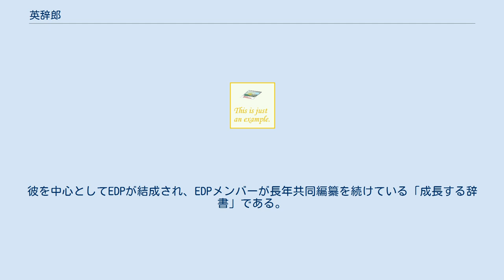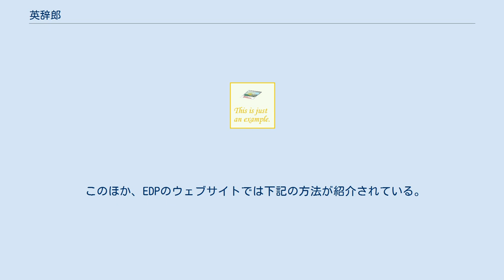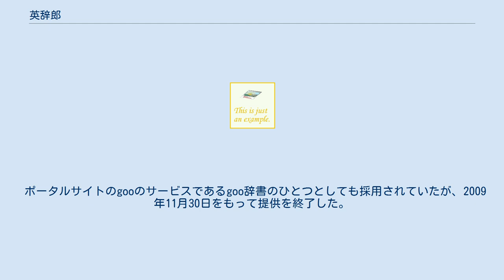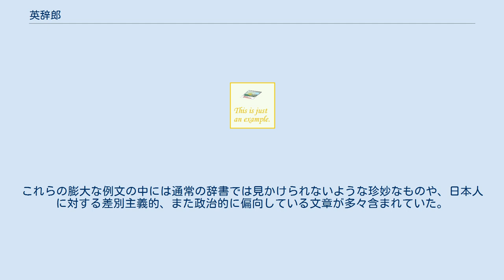英辞郎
『英辞郎』（えいじろう）は、翻訳家・通訳者集団EDP（Electronic Dictionary Project）が編纂している英和・和英対訳データである。
 1980年代に日本人翻訳家が個人的にまとめていた英単語用例集に端を発する。
彼を中心としてEDPが結成され、EDPメンバーが長年共同編纂を続けている「成長する辞書」である。
そのため『英辞郎』のデータには通常の英語辞書にない新しい語彙や複雑な言い回しも含まれ、最新の語彙が必要な研究者や翻訳者などによく利用されている。
 「英辞郎」（英和形式データ）本体のほか、深く関連するデータとして「略語郎」（略語データ）、「例辞郎」（英和形式の例文集）、「和英辞郎」（英辞郎と例辞郎を和英形式に変換し編集加工したもの）があり、この4つをまとめて集合的に『英辞郎』と呼ぶことが多い。
 EDPは『英辞郎』に含まれるデータの内容について一切の保障をしない。
膨大なデータの中には誤訳が含まれている可能性もある。
そのため、正確を期するためには一般辞書を併用し、チェックを怠らないことが必要である。
 『英辞郎』はテキストデータの集合体に過ぎず、利用するには検索ソフトウェア等を介する必要がある。
 株式会社アルクは自社サイト上で英和・和英検索サービス「英辞郎 on the WEB」を提供している。
基本機能を無料で利用でき、利用登録や有料サービス契約で例文検索や単語帳機能が使用可能になる（英辞郎 on the WEB Pro および 同 Pro Lite）。
 このほか、EDPのウェブサイトでは下記の方法が紹介されている。
 このほか、エディアとアルクは従来型携帯電話用の検索サービス「ポケット英辞郎」を提供しており、NTTドコモのiモードやauのEZWebの公式サイトとしても登録されている。
 ポータルサイトのgooのサービスであるgoo辞書のひとつとしても採用されていたが、2009年11月30日をもって提供を終了した。
また、以前はテキスト形式・PDIC形式でのデータがEDPから販売されていたが、Ver.145（2015年7月17日）以降は提供されなくなった。
MCL社のEPWING版サイトからCD-Rの宅配を求め（有料）、別途用意した検索ソフトを使って利用する方法もあったが、2015年6月末で販売終了となった。
 Ver.135（2012年9月5日）の「例辞郎」および「和英辞郎」から、公益社団法人アムネスティ・インターナショナル日本の「ニュースリリース」対訳データと、国立研究開発法人情報通信研究機構の『日英新聞記事対応付けデータ』のうちチェック・修正を経たものを、コーパスとして含んでいる。
 また、かつてはヤック企画から出版されている『ナンパ天国ニッポン』、『日本人女性の実態』、『日本人の秘密』『国籍を超えた若者たち』などの書籍と『ひらがなタイムズ』をコーパスに利用していた。
これらの膨大な例文の中には通常の辞書では見かけられないような珍妙なものや、日本人に対する差別主義的、また政治的に偏向している文章が多々含まれていた。
度重なる指摘を受けて運営者は2009年11月にヤック企画のデータを「英辞郎 on the Web」から除去した。